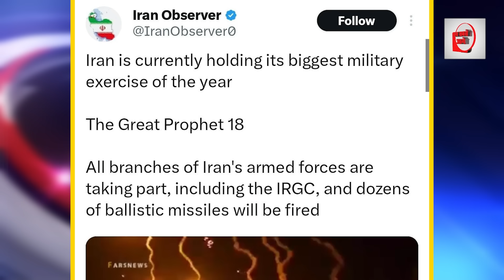ईरान ने शुरू की जंग की तैयारी! सारे हथियार निकाले!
ईरान ने जंग की तैयारी शुरू कर दी है। दरअसल ईरान ने कासिम सुलेमानी की बरसी पर हुए बम धमाके से काफी गुस्से में है। और इस वक़्त ईरान इस समय साल का सबसे बड़ा सैन्य अभ्यास कर रहा है। आईआरजीसी सहित ईरान के सशस्त्र बलों की सभी शाखाएं भाग ले रही हैं, और दर्जनों बैलिस्टिक मिसाइलें दागी जा रही हैं। ईरान को इजरायल और अमेरिका पर संदेह है इस कारण से इन दोनों देशों को टारगेट पर ले रखा है।